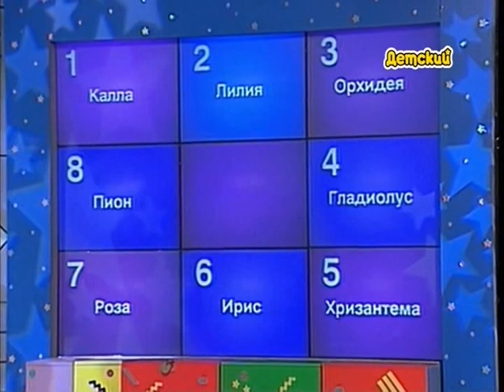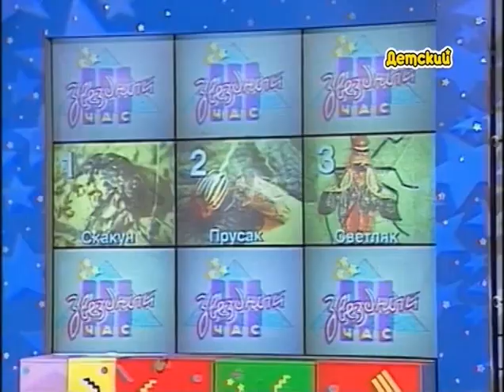Звездный Час Выпуск 81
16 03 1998 год. 8 марта